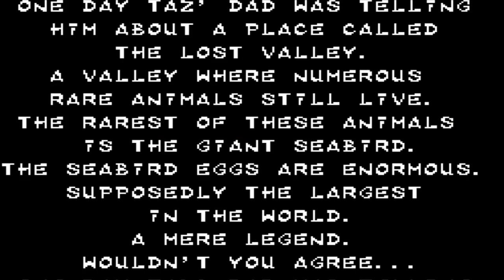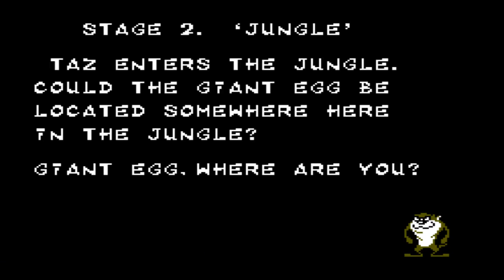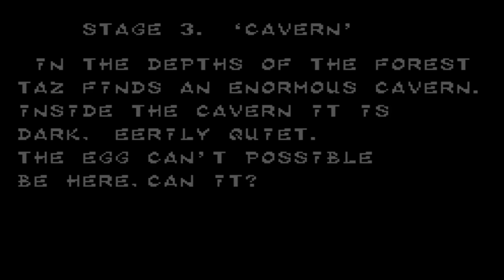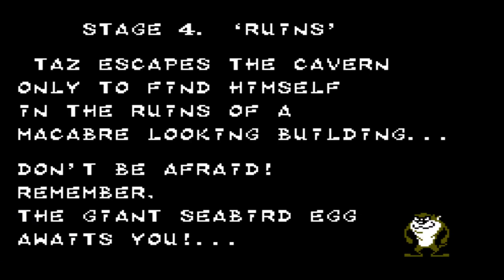Taz Mania (1992 / Master System - PAL)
0:00 Intro
0:51 Stage 1: Plains
4:30 Stage2: Jungle
7:35 Stage 3: Cavern
12:20 Stage 4: Ruins
17:30 Stage 5: Valley
22:24 Ending/Credits